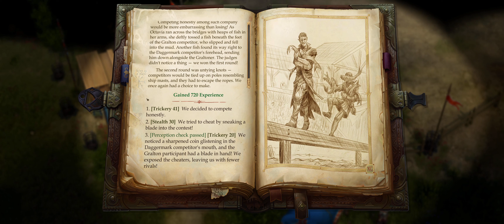Pathfinder: Kingmaker | Ep.74 | "Irovetti's Games" | Neutral Good Archer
Pathfinder: Kingmaker
Full Playthrough
Neutral Good Human Fighter (Archer Build)
Difficulty: Normal

Ultrawide 3440x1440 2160p 4K 21:9